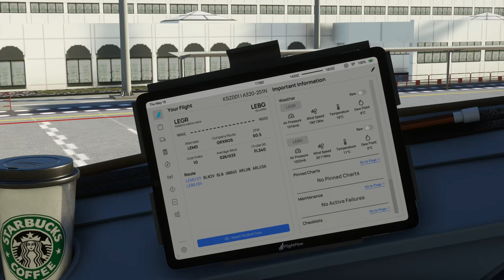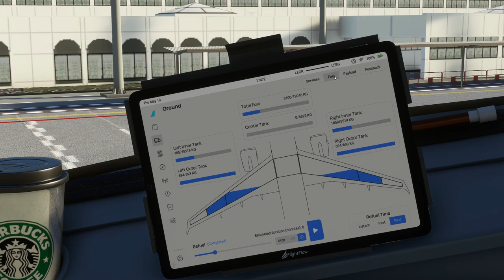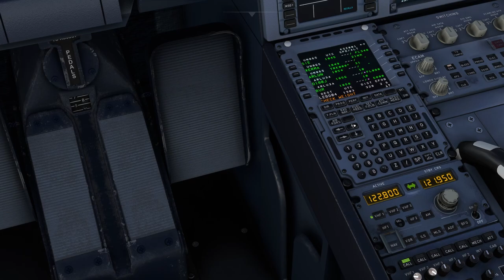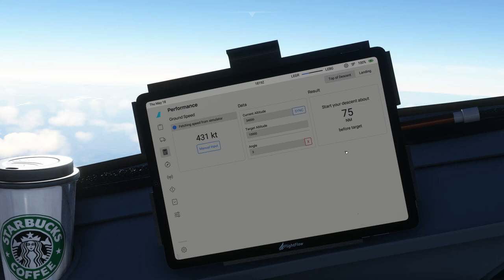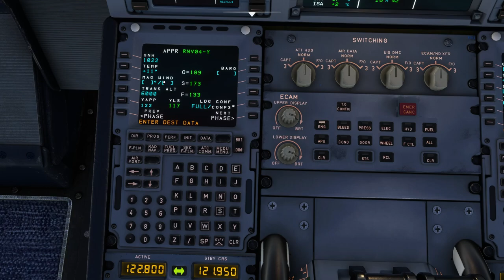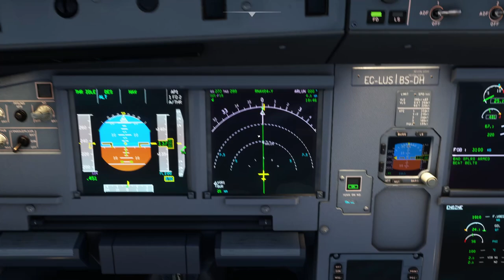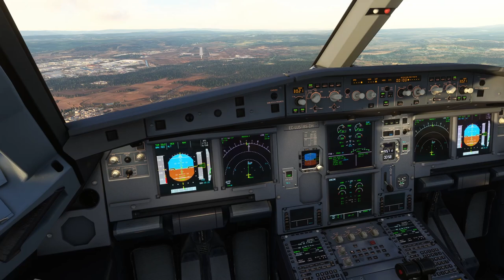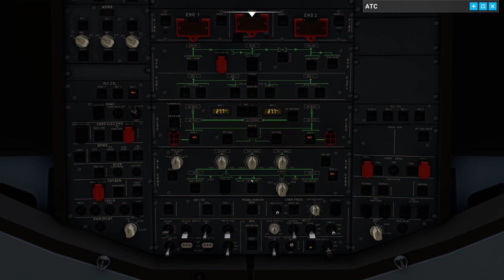Segona Etapa IFR Nacional 2023 - IVAO - LEGR - LEBG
Pero sense estar conectat a IVAO que em dona vergonya i tinc que practicar més.